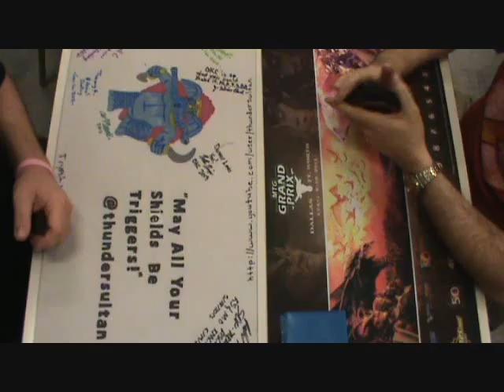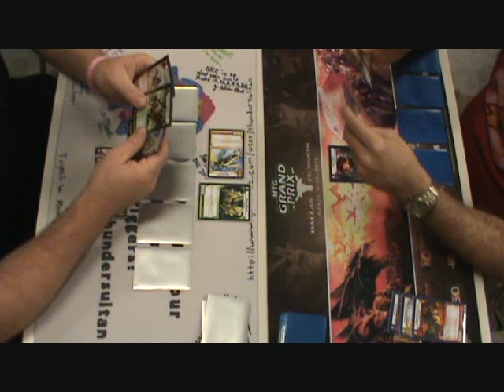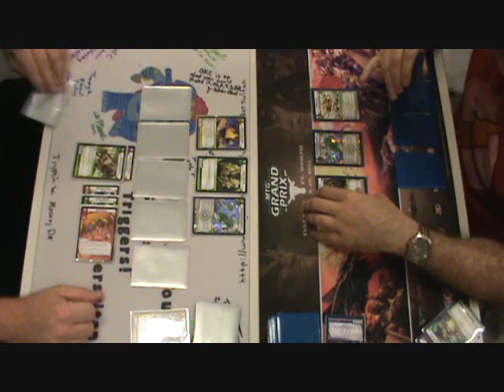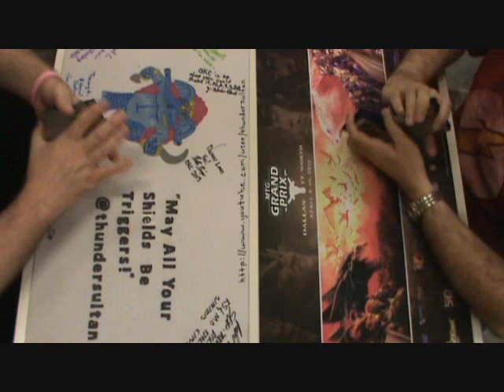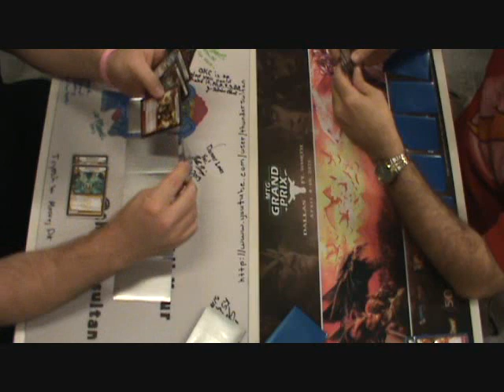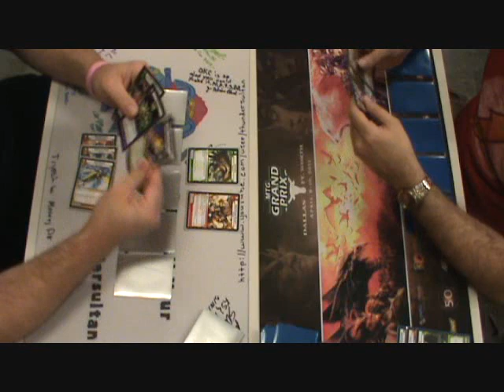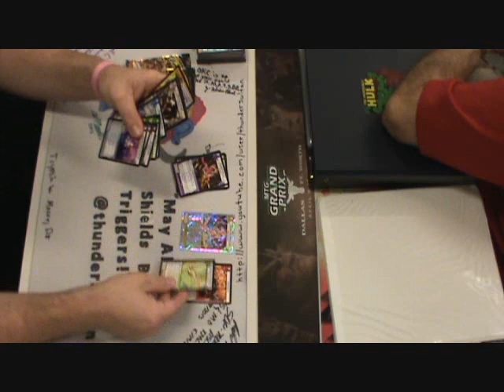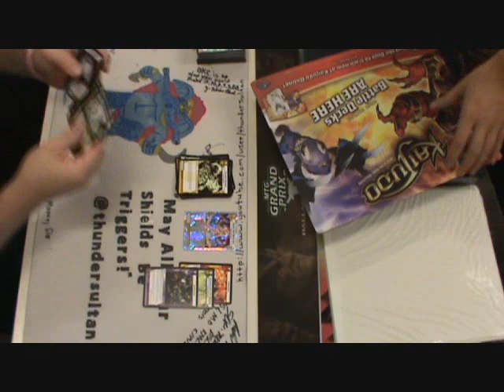KAIJUDO - 7CLA Set Premiere Round 4 - Todd Watson vs Carl Reddish - Clash of the Duel Masters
CLASH OF THE DUEL MASTER Set Premiere - Round 4 - Todd Watson vs Carl Reddish.

Sealed deck event using only 6 packs of 7CLA for a 30+ card deck at COMIC ASYLUM in Richardson TX 05/25/2013. Enjoy!